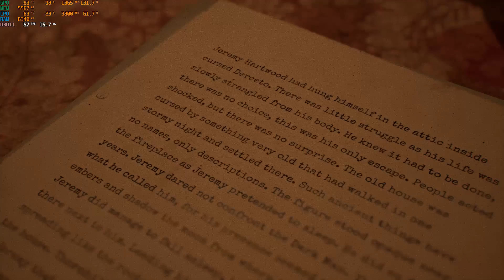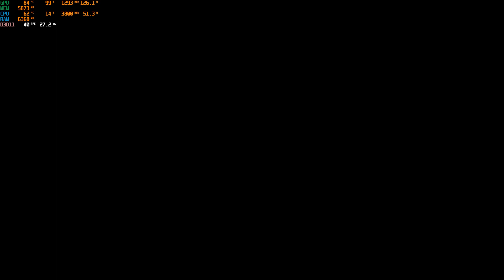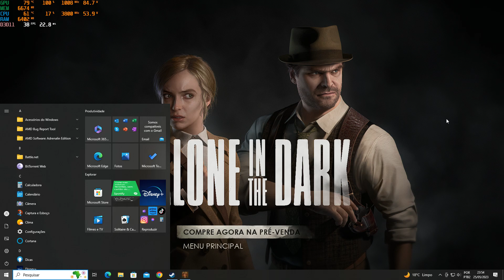Alone in the Dark - Prologue - PC - Rx 580 8gb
Configuração do Sistema:
Processador - Ryzen 1800x
RAM - 24gb Gskill/Corsair 2800mhz
Ssd - Kingston de 500gb
Placa de Vídeo - Rx 580gb 8gb ( 1365Mhz) Gigabyte/Aorus
Controle - 8bitdo Ultimate Bluetooth
Softwares - Windows 10 Pro , MSI Afterburner e ReLive